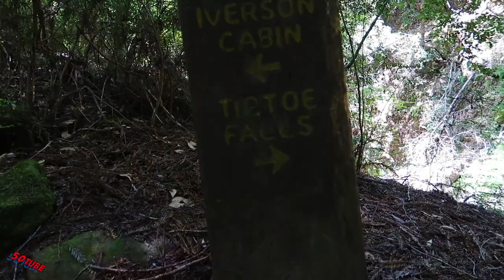Portola Redwoods State Park | Tiptoe Falls Hike | Bay Area Hiking | Hikes Near Me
Bay area hiking, hikes near me. I took a hike to Tiptoe Falls in the Portola Redwoods State Park in Northern California. Come join me on this hike and see what this trail is like. Portola State park is located in Northern California in the Santa Cruz mountains.

West Coast Hiking